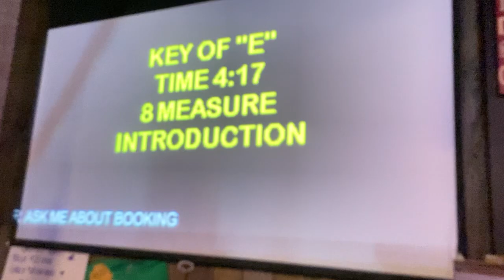3-28-24 Under the Bridge